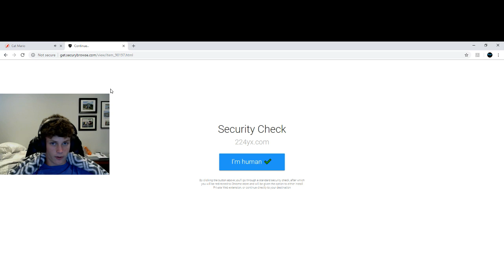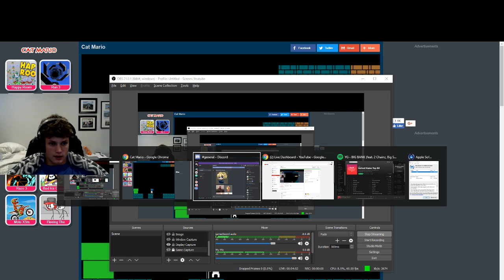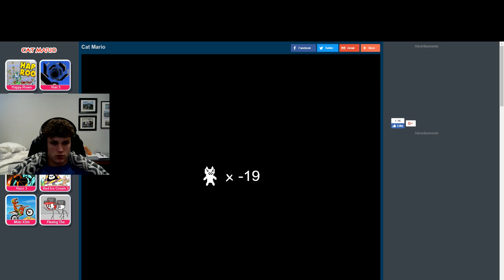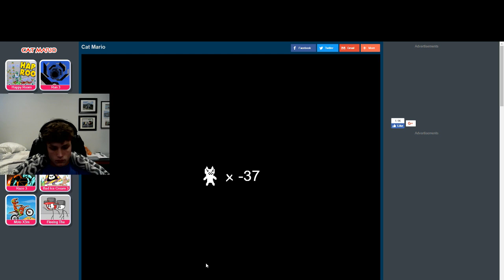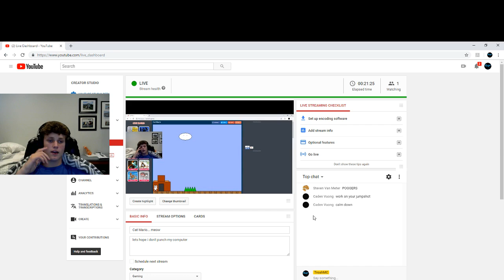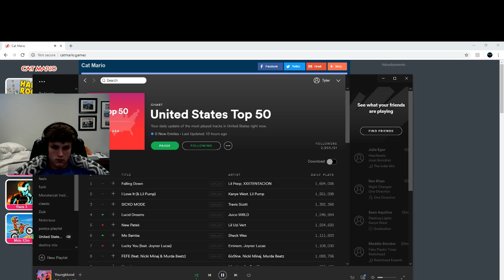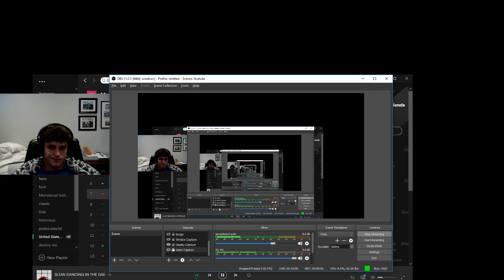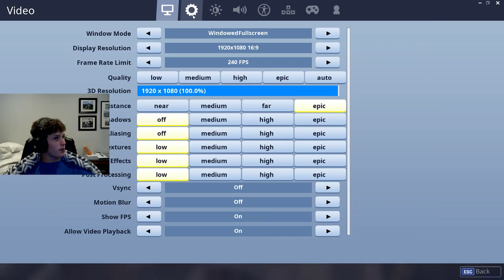Cat Mario... meow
lets hope i don't punch my computer